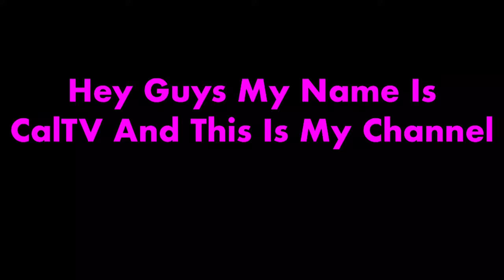My Channel Trailer | CalTV